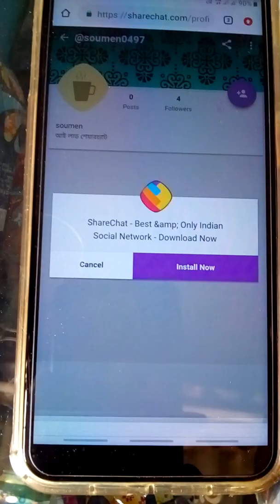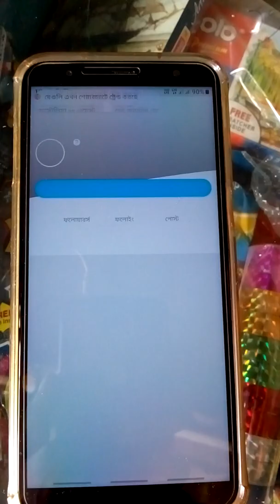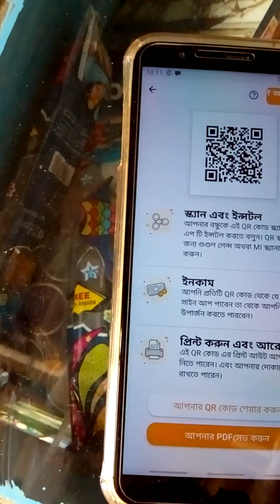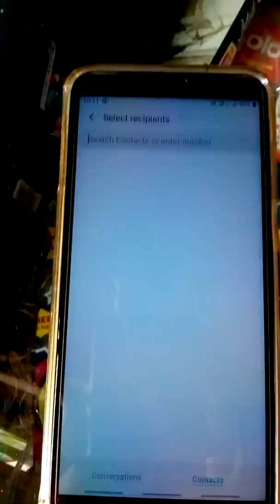Share chat App 👌 1 Refer ₹15,10 Refer₹150/- Direct paytm cash |₹15+₹15+₹15 Paytm লুট অফার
Share chat App 👌 1 Refer ₹15,10 Refer₹150/- Direct paytm cash | unlimited₹15+₹15+₹15 Paytm লুট অফার |